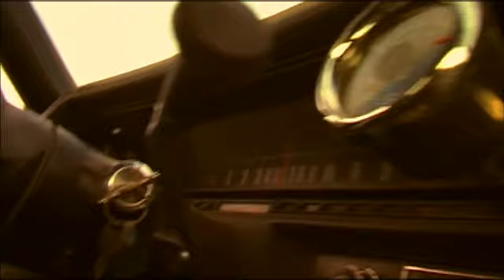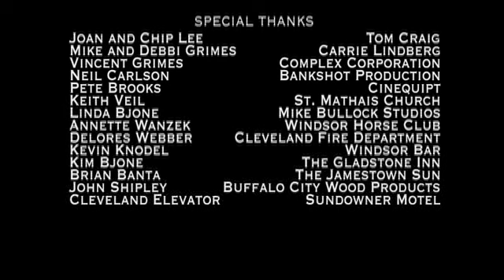Everyone Knows This Is Nowhere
A Dance With Rita Production. Directed by Nathan Wanzek.

Reggie is caught between two worlds. In one, he sees the past, family and a dead end. In the other, hope of the unknown. He must choose.